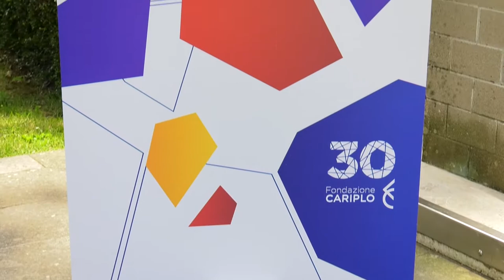Fondazione Cariplo: Federico Beffa, Project Leader di F2C